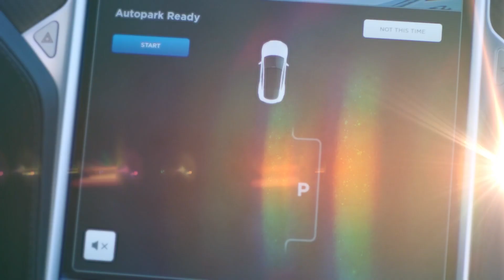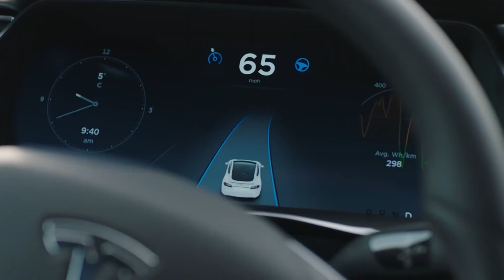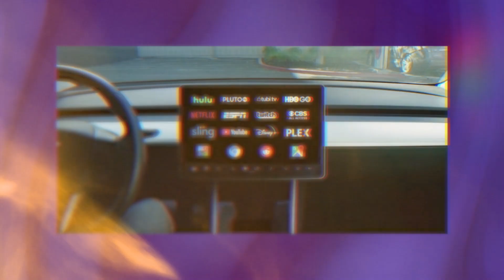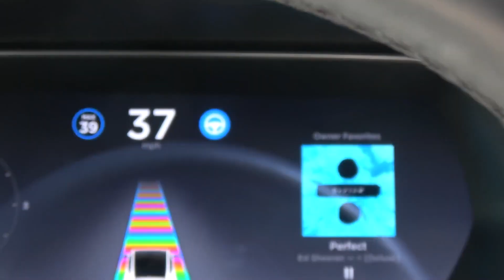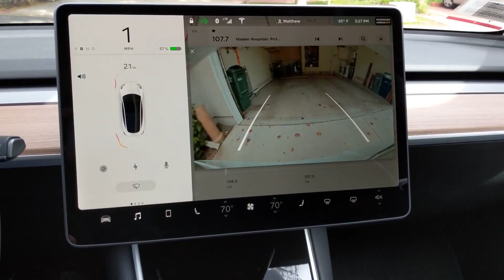IT HAPPENED! Here's how Tesla SHOCKED the US automotive!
Tesla has been among the biggest game-changers in the automotive industry in the recent past. It is younger than the consecrated names. Elon Musk founded the company twenty years ago in July. The Tesla company has revolutionized the industry by introducing autopilot and electric cars. The software and designs are also mind-blowing. The company has also made it that its competitors have had to level up to its standards. The use of renewable energy and self-drive capacity in Tesla has made this mandatory in the innovation of automobiles.

Autonomous driving sounded like a dream before Tesla released the feature in October 2015. This feature opened the avenue for competitors to introduce this feature. Public transportation, for example, has autonomous abilities. Autonomous cars have made vehicles easy to accelerate, steer and monitor conditions such as jams. The autopilot feature detects speed limits and traffic lights.
Newer models are equipped with external cameras, ultrasonic sensors, and a powerful onboard computer for added security. The autopilot feature demands that drivers be alert and have their hands on the wheels. Despite all the excitement attached to them, the elements do not make the car autonomous.